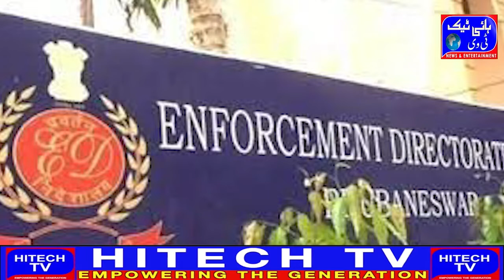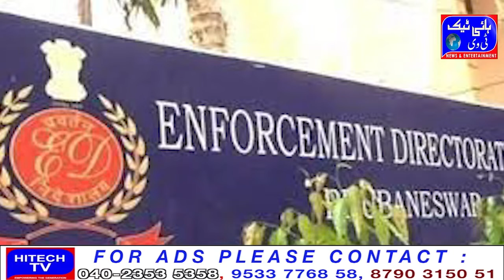Fear of ED operations in Telangana after Bengal, Maharashtra and Jharkhand